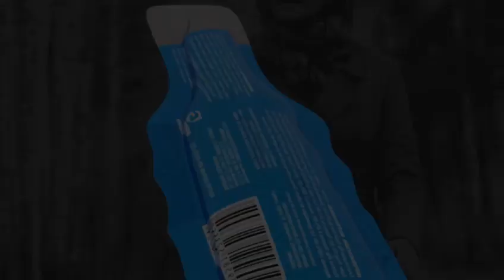What is HYDROLYZED COLLAGEN used for?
Collagen is the most important protein in our body and it's all over our body!
We have Collagen in our muscles, joints, skin, hair, nails, and bones. As time goes by, our body begin a to decrease Collagen production.

And then wrinkles, saggines, facial expression lines, muscle and bones weakness catch up with us.

Regenecare Sport Sachet, is easy to use and you can take it everywhere with you while preserving the integrity of the products.

Ingredients
Liquid Hydrolyzed Collagen
Biotin
Magnesium
Vitamin C
BCAA's
Green Tea
Ginger
Lemon